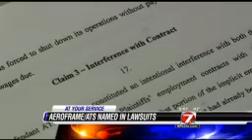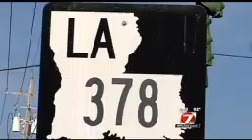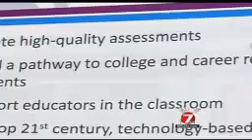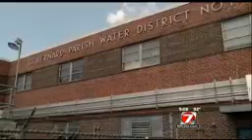KPLC-TV Live at 5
Charlie Haldeman anchoring 2013